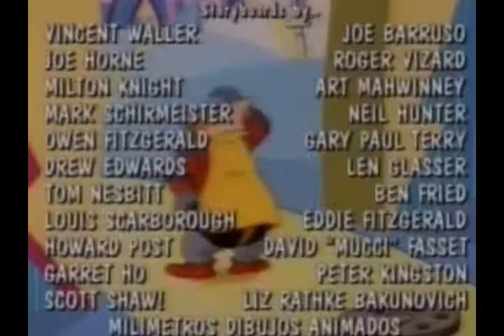This is how Star Wars should have gone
Launch?  But I didn't even have breakfast!